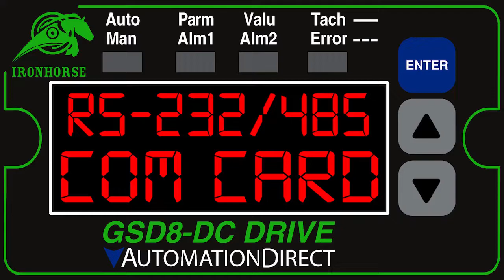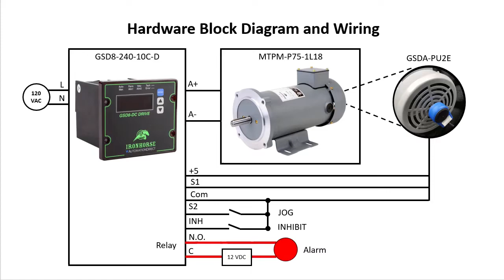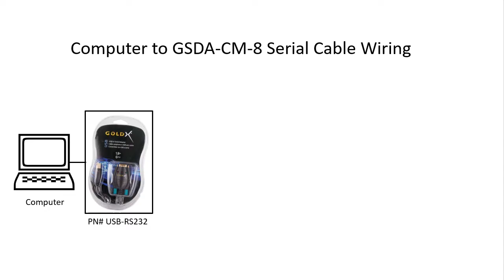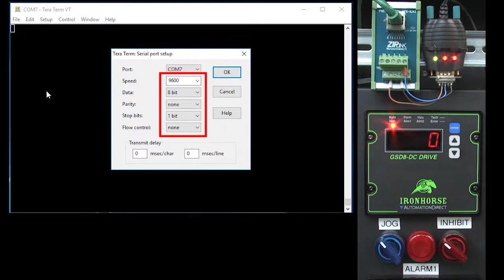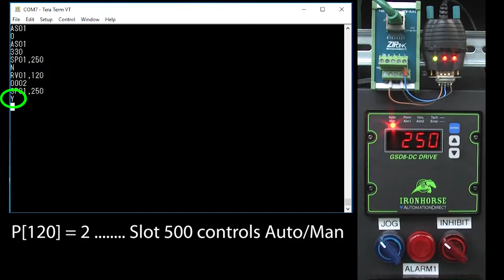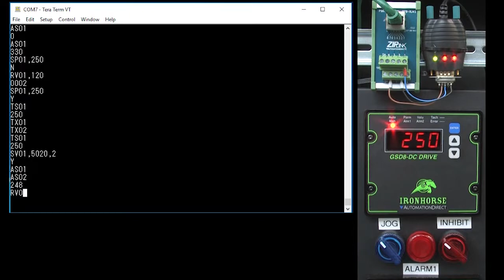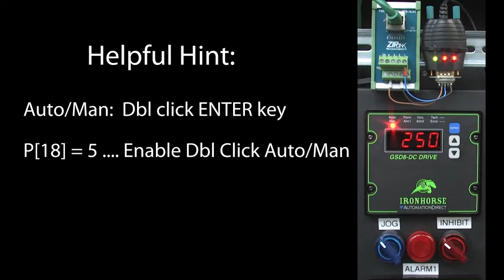IronHorse GSD8 DC Drive Communications from AutomationDirect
Learn how to communicate withe a GSD8 Digital DC Drive using the optional communications card in this video tutorial. We'll see how the card augments the drive and then how to setup and use it to monitor and control pretty much everything in the drive!